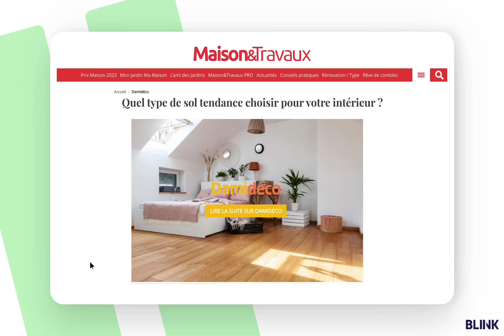Bliink - In-Image FullSwitch Display ArtisanArtipole Février2023